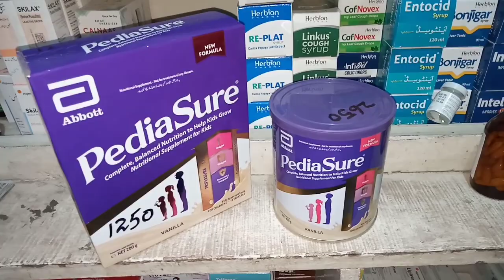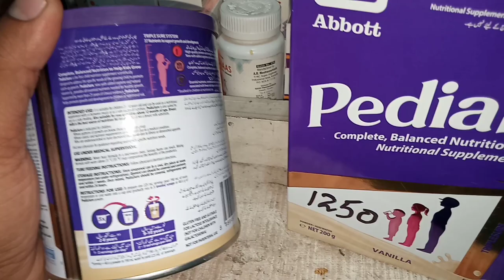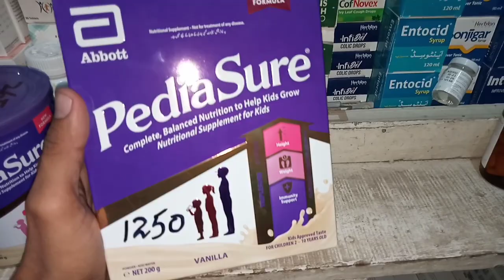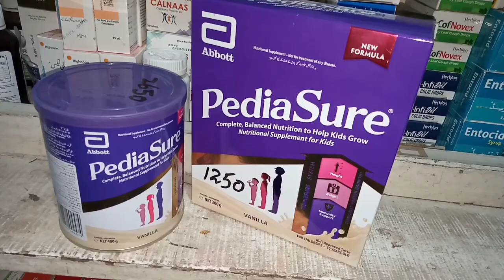Pediasure milk|nutrition supplement for kids|Abbott pharma|deewan medicine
Pediasure milk
nutrition supplement for kids
kids milk
Abbott pharma
deewan medicine